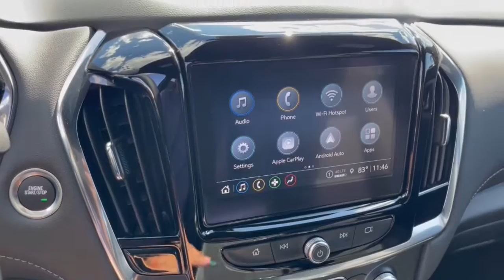2023 Chevrolet Traverse Dublin, Powell, Hilliard, Columbus, Westerville CTP1035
Mosaic Black Metallic New 2023 Chevrolet Traverse available in 2589 Billingsley Rd., Columbus, Ohio at Ricart Chevrolet Buick GMC. Servicing the Dublin, Powell, Hilliard, Columbus, Westerville, OH area.
2023 Chevrolet Traverse LT Leather - Stock#: CTP1035 - VIN#: 1GNERHKW8PJ117185

Recent Arrival!brThis Vehicle has the following Equipment : Floor Liner Package (LPO) (1st & 2nd Row All-Weather Floor Liner (LPO) 3rd Row All-Weather Floor Liner (LPO) and Integrated Cargo Liner (LPO)) Preferred Equipment Group 3LT (Heated Driver & Front Passenger Seats and Rear Park Assist w/Audible Warning) Trailering Equipment (Heavy-Duty Cooling System Hitch Guidance w/Hitch View and Trailering Assist Guidelines) 3.49 Axle Ratio 3rd row seats: split-bench 4-Wheel Disc Brakes 6 Speakers 6-Speaker Audio System Feature 6-Way Power Front Passenger Seat 8-Way Power Driver Seat Adjuster ABS brakes Air Conditioning Alloy wheels AM/FM radio: SiriusXM with 360L Auto High-beam Headlights Automatic temperature control Black Roof Rails Brake assist Bumpers: body-color Compass Delay-off headlights Driver door bin Driver vanity mirror Dual front impact airbags Dual front side impact airbags Electronic Stability Control Emergency communication system Exterior Parking Camera Rear Four wheel independent suspension Front anti-roll bar Front Bucket Seats Front Center Armrest Front dual zone A/C Front Passenger 2-Way Power Lumbar Front reading lights Fully automatic headlights Garage door transmitter Heated door mirrors Heated front seats Heated steering wheel Illuminated entry Leather steering wheel Leather-Appointed Seat Trim Low tire pressure warning Occupant sensing airbag Outside temperature display Overhead airbag Overhead console Panic alarm Passenger door bin Passenger vanity mirror Power door mirrors Power Driver Lumbar Control Power driver seat Power Liftgate Power passenger seat Power steering Power windows Premium audio system: Chevrolet Infotainment 3 Plus Radio data system Radio: Chevrolet Infotainment 3 Plus System Rear air conditioning Rear anti-roll bar Rear reading lights Rear window defroster Rear window wiper Remote keyless entry Roof rack: rails only Security system SiriusXM w/360L Speed control Speed-sensing steering Spoiler Steering wheel mounted audio controls Tachometer Tilt steering wheel Traction control Trip computer Turn signal indicator mirrors Variably intermittent wipers Voltmeter and Wheels: 18 Bright Silver-Painted Aluminum. Mosaic Black Metallic 2023 Chevrolet Traverse LT Leather 4D Sport Utility 3.6L V6 SIDI VVT 9-Speed Automatic FWD 18/27 City/Highway MPGbrWe can Come to you. Free pick up and Delivery for Service And Sales! We bring a sanitized vehicle to you! We can also evaluate your trade at your home or Office. Calls us for Details and an appointment. Must Finance thru GM Financial to qualify.